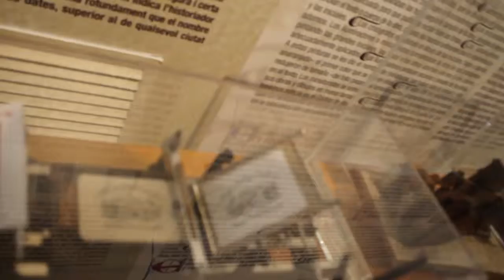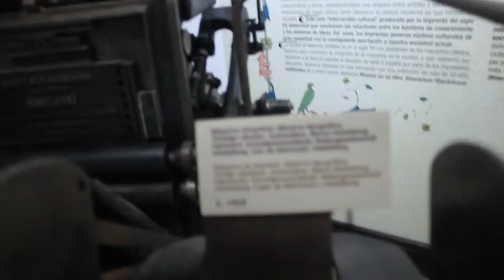I Concentracion Clasicos en Puig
Vamos a Puig para asistir a la primera concentracion de motos y coches clasicos.Subimos con un Mercedes 200d del ´81.